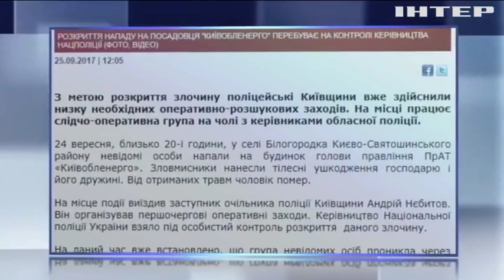Голову правління "Київобленерго" побили до смерті